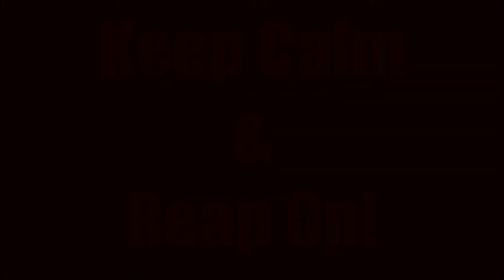Reaper Metal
Overwatch 3v3